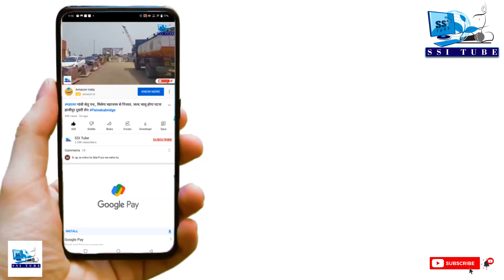बंदी दिवस पर दीपों से जगमगाया PatnaSahibGurudwara